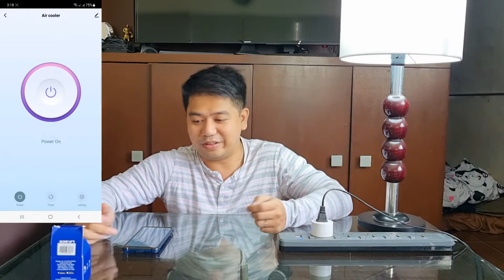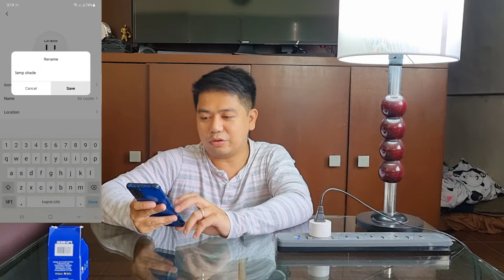Lasco Eco Smart Plug